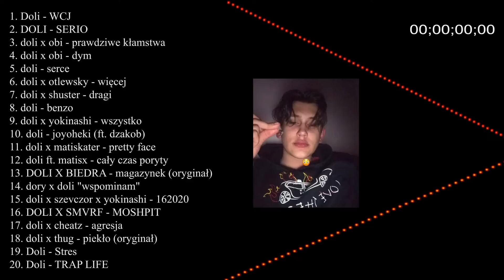❤️ DOLI - Składanka ❤️ Część 3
Utwory, które są wykorzystane w filmie należą, tylko i wyłącznie do Kejmil  i podmiotów z nim związanych

NIE ZARABIAM NA TYCH FILMACH!

Tracklista :
1. Doli - WCJ
2. DOLI - SERIO
3. doli x obi - prawdziwe kłamstwa
4. doli x obi - dym
5. doli - serce
6. doli x otlewsky - więcej
7. doli x shuster - dragi
8. doli - benzo
9. doli x yokinashi - wszystko
10. doli - joyoheki (ft. dzakob)
11. doli x matiskater - pretty face
12. doli ft. matisx - cały czas poryty
13. DOLI X BIEDRA - magazynek (oryginał)
14. dory x doli "wspominam"
15. doli x szevczor x yokinashi - 162020
16. DOLI X SMVRF - MOSHPIT
17. doli x cheatz - agresja
18. doli x thug - piekło (oryginał)
19. Doli - Stres
20. Doli - TRAP LIFE

✅Krótko o MicotaGamingStore :
Jesteśmy dwuosobową ekipą przez której ręce przechodzi każde nasze biurko gamingowe. Skupiamy się na dostarczeniu Wam takiego produktu z którego sami chcielibyśmy korzystać. Aby zbudować nową jakość w tym szybko rozwijającym się sektorze dbamy o wszystkie najmniejsze szczegóły, nie korzystając przy tym z żadnych półśrodków.
🔔 Kod "djkapisław" -5% na cały asortyment
koszulki , bluzy itp (Sklep sie rozwija )
📸 Masz Instagrama? Wrzuć na swoją instagramową relację filmik jak słuchasz tego seta oraz oznacz mój profil @dj_kapislaw, a z chęcią to zobaczę i udostępnie na moim story :) 🔥
►✯Życzymy wszystkim miłego słuchania.
✯ ►► Spodobał ci się filmik, w takim razie daj łapkę w górę !
💥Wizualizacja 💥
❤️DJ Kapisław❤️
                                                                             ⏩ 😺DJ Kapisław😺⏪
💻YouTube : DJ Kapisław (Link Skrócony )
📷Instagram : dj_kapislaw (Link Skrócony )
📱Facebook : DJ Kapisław ( link skrócony )

📞Kontakt  DJ Kapisław 📞

💬Chcesz podjąć współpracę? Napisz na Email lub Instagram ❗

Daj łapkę w górę, udostępnij secik oraz zostaw komentarz - Wszystko to motywuje mnie do dalszej pracy ! :)

The songs used in the film do not have to earn them!
● WARNING!!! There is an animation on the screen that can cause an attack in people with illness (epilepsy). If you have such a disease, you watch it at your own risk.
I DO NOTRESPONSIBLE.

● Tagi dla zasięgu: